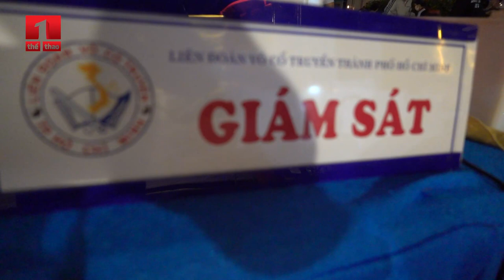CHỈ MẤT 1 PHÚT 39 GIÂY, CAO THỦ VOVINAM PHẠM NGỌC MẪN ĐO VÁN ĐỐI THỦ TRÊN SÀN ĐÀI VÕ CỔ TRUYỀN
Phạm Ngọc Mẫn (môn phái Việt Võ Đạo) K.O Trần Văn Sang (võ cổ truyền quân khu 7).